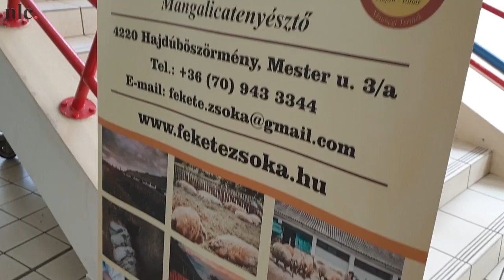„Én boldog disznókat nevelek!” – Zajlik az élet Fekete Zsóka mangalicafarmján | nlc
Zsóka az egyetlen nő ma Magyarországon, akinek saját mangalicafarmja van. A háromdiplomás lány a budapesti multis világot hagyta ott a malacokért, és elképesztő gyorsasággal került be a férfiak uralta profi mezőnybe. De mi a titka?